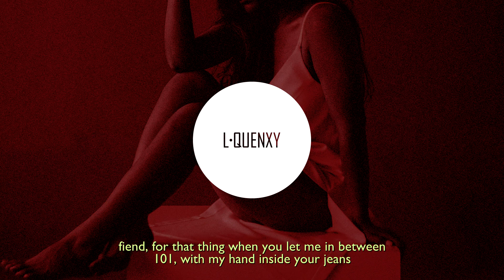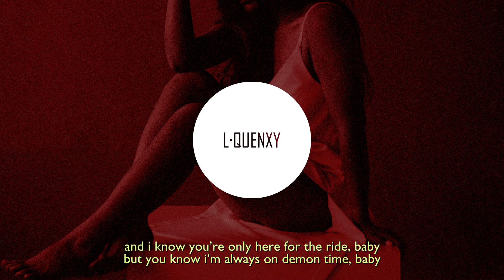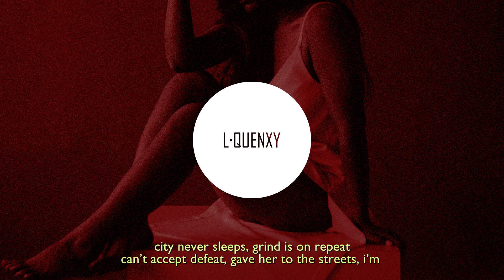Aaryan Shah - Demon Time (Explicit Lyrics)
This ain’t love, i just say that when i’m drunk
Aaryan Shah – Demon Time (Lyrics) / Also Lyrics in Description 🔊 Stream / Buy

Aaryan Shah – Demon Time (Lyrics) - Lyrics

fiend, for that thing when you let me in between
101, with my hand inside your jeans
feeling numb, xannies got me half asleep
in my head, i’ve been lost inside a dream

and i know you’re only here for the ride, baby
but you know i’m always on demon time, baby
and you’ll never get me out of your mind, baby, till i die, baby
it’s fine shawty
never tripping, they said legends don’t die shawty
if it ain’t you then i got someone in mind for me
i just need someone that’s always gon’ ride for me,
so just lie to me

run,
on the run, only want you for some fun
you ain’t mine, he can have you when i’m done
to the next, don’t belong to anyone

mm, no just lie to me
just lie to me, ohh
just lie, just lie, just lie, just lie to me
to me, to me, to me
yeah

city never sleeps, grind is on repeat
can’t accept defeat, gave her to the streets, i’m
riding up the 2, skyline in my rear view
chauffeur to the louvre, chauffeur to her crib too
stressing out, all these strangers in the penthouse
demons out, she gon’ top me in the benz now
acid drops, i can’t get out of my dark thoughts
see them opps, see them plotting on my downfall

fiend,
and you’ll never get me out of your mind, baby, so don’t try, baby

Aaryan Shah – Demon Time (Lyrics)